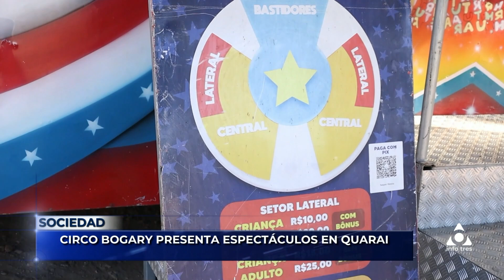Infotres Central - 26/08/2024 - Bloque 01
Vea el bloque 1 de Infotres Central, de este lunes 26 de agosto